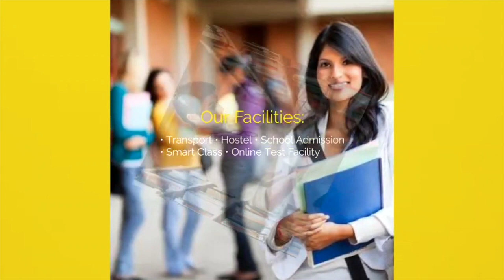Giriraj Singh और Nitish Kumar के मंत्री आमने-सामने,हो गई जबर्दस्त भि'ड़ंत,देखिए | BIHAR NEWS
3.Tejashwi Yadav ने कह दिया साफ़, नये संसद भवन उद्घाटन समारोह का करेंगे बायकॉट | Tejashwi Yadav